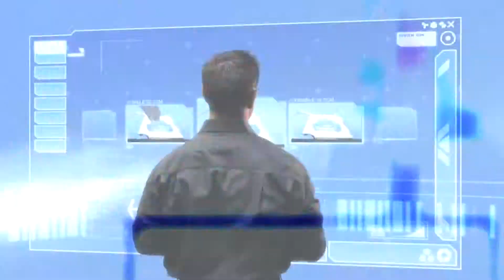I.C.T. E INDUSTRIA 4.0 - 25.01.2018 NAPOLI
“I.C.T. e Industria 4.0 – sfide ed opportunità” è ideato ed organizzato da M&M Management in collaborazione con Forgem srl e M.P. Auditing con i patrocini di Comune di Napoli, Airi (Associazione Italiana per la ricerca industriale) e Aif (Associazione Italiana Formatori)

INDUSTRIA 4.0: LA RIVOLUZIONE PARTE DA OGGI.
L’industria 4.0 è vista come l’opportunità per lo sviluppo di tecnologie abilitanti e finalizzate a ottenere, come benefici attesi, maggiore flessibilità di produzione, velocità dal prototipo alla produzione in serie, produzione con ridotti tempi di set-up, competitività e migliore qualità e quindi di scarti attesi. Indipendentemente dal nome che le si voglia attribuire, la ‘fabbrica intelligente’ rappresenterà il paradigma tramite il quale le economie avanzate potranno competere nel mercato globalizzato, grazie alla coniugazione di nuovi modelli organizzativi e produttivi con le tecnologie più innovative.

La corretta integrazione della robotica, della cibernetica, dell’interfaccia uomo-macchina, della modellistica, dell’utilizzo di sensori e dell’intelligenza artificiale con l’Internet delle Cose e delle Macchine e la gestione di “big data” e di “cloud computing” permetteranno di realizzare processi produttivi e logistici flessibili, customer oriented, per produrre beni in grado di soddisfare le esigenze specifiche e personalizzate di nicchie sempre più piccole di consumatori. Sarà fondamentale saper sfruttare l’intensità di conoscenza, presente all’interno e all’esterno delle organizzazioni, traducendola in dati da poter utilizzare in entrata ed uscita durante tutta la catena del valore aziendale.

IL NOSTRO OBIETTIVO
L’obbiettivo del convegno è di fare il punto sul tema “INDUSTRIA 4.0”, presentando casi di best practice e indicazioni di esperti per il miglioramento della “Qualità” dell’organizzazione delle Imprese, che vorranno percorrere la strada di Industria 4.0, coniugando nuovi modelli organizzativi e produttivi con le tecnologie più innovative. Ci sarà, inoltre, un focus particolare sul PIANO Nazionale INDUSTRIA 4.0 e gli incentivi economici e fiscali, rivolti alle imprese con l’iperammortamento del 250%.

Il convegno costituirà quindi il contesto nel quale confrontarsi, ma anche per toccare con mano quale potrebbe essere il futuro dello sviluppo industriale del territorio. Big data, safety, realtà aumentata, interfaccia uomo-macchina, additive manufactoring, la persona al centro sono termini di cui si sente sempre più parlare e ci si chiede: esistono realmente esperienze concrete all’interno del nostro mondo industriale che ci consentono di poterle raccontare e comprendere?